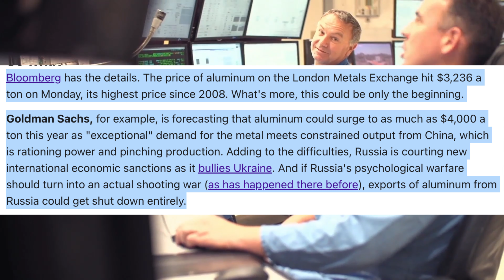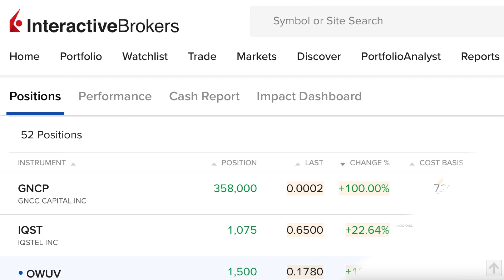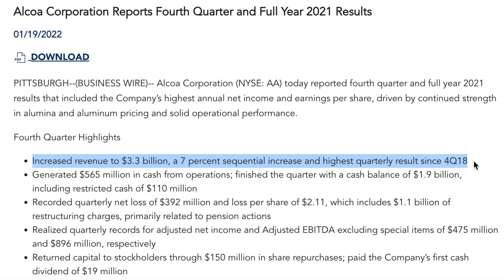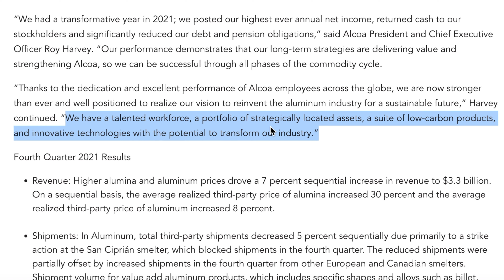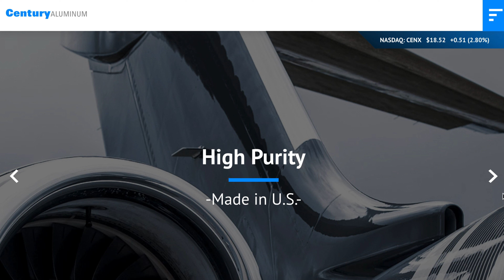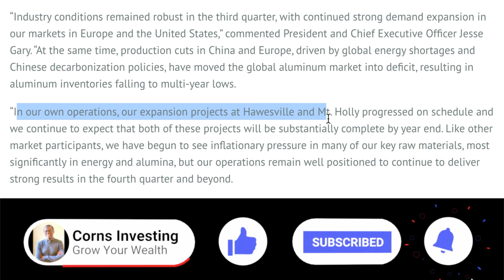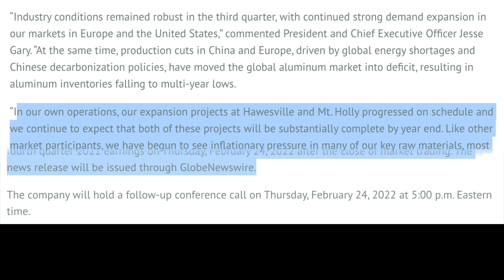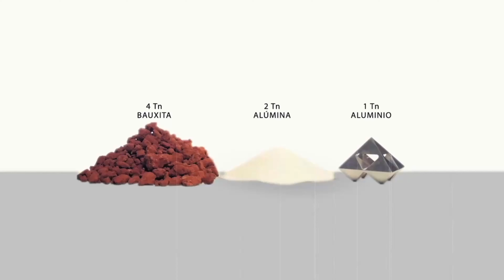💰 GOLDMAN SACHS Predicts This Sector To EXPLODE 💥 2 Best Stocks To Buy Now In 2022 🤑🚀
💰★💰 Join The Best Discord Out There & Lets Make Money Together (Alerts, 9000+ Member Community And Family)

I share with you two of the best aluminium stocks to buy now - Alcoa Corp, Inc. (AA) & Century Aluminum Co (CENX) stocks, which have huge catalysts for 2022 making them strong buy stocks for 2022.

We are beginning to see Aluminium nearing record highs on supply disruptions. Tight supply, strong demand and escalating tensions in Ukraine are pushing the price of aluminium to its highest level since the global financial crisis, which is further fuelling inflationary pressures.

Goldman Sachs, for example, is forecasting that aluminum could surge to as much as $4,000 a ton this year as "exceptional" demand for the metal meets constrained output from China, which is rationing power and pinching production. And if Russia's warfare should turn into an actual war, exports of aluminum from Russia could get shut down entirely which could get the price per tonne to go ballistic from Russia activities.
                                                                                                                                                                                             These hot mining stocks are also highly rated putting them amongst the best penny stocks to buy now for 2022. And the outlook of these top aluminium stocks puts them amongst the best mining stocks to buy now for 2022.

So lots of catalysts lined up as we head into 2022, giving them plenty of high growth upside and putting them amongst the best high growth penny stocks to buy now for 2022.

We have covered on the channel a range of penny stocks including. Under a penny stock. Metaverse penny stocks. NFT penny stocks. Metaverse stocks. esports stocks. NFT stocks. Gaming stocks. Video Gaming stocks. Lithium penny stocks. Lithium-ion battery stocks. EV battery stocks. EV charging stocks. EV penny stocks. Below a penny stocks. Sub penny stocks. Blockchain. Blockchain Penny Stocks. Crypto. Crypto Penny Stocks.  And some of our metaverse and lithium penny stock picks have done very well including ILUS OWUV CYBL DPLS SBES USEI SAPX NSAV SWRM AXXA EPAZ LLKKF LITOF LIACF LTHM Penny Stocks and many more. Penny Stocks Penny Stocks Penny Stocks Penny Stocks.

Ignore:-